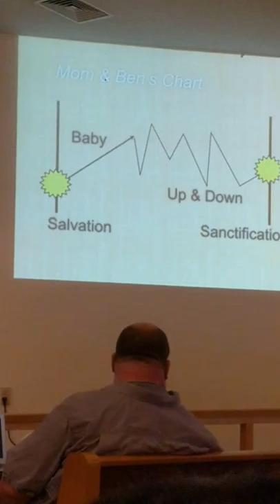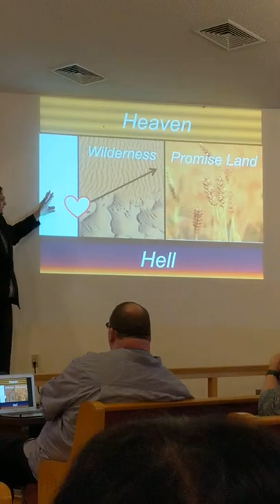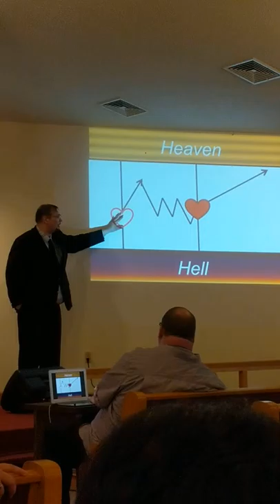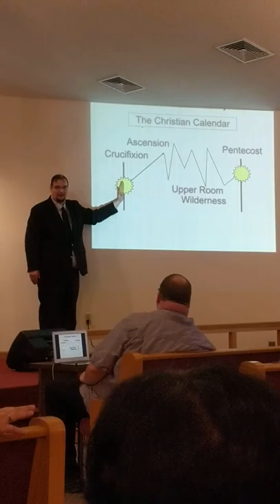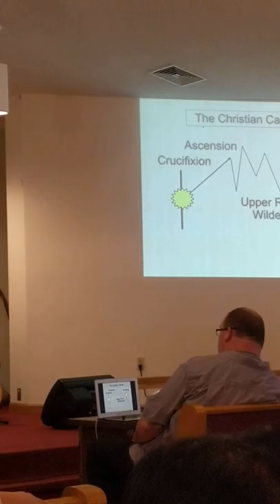Rev. Chris Pettit Entire Sanctification and Pentecost sermonette